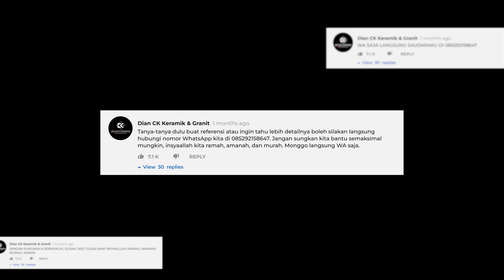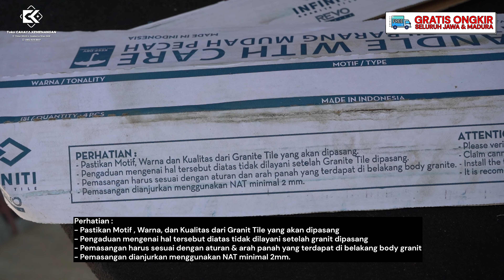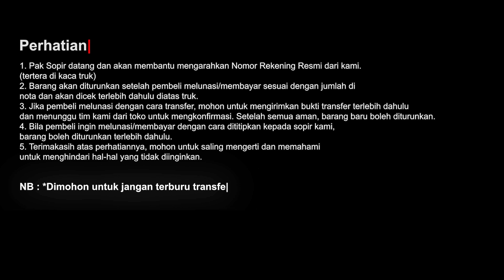PROMO TURUN HARGA GRANIT!!! INFINITI NOLAN DARK GREY, KW 1, 60x60 - Rp155.000/M - GLAZED POLISHED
Segmen Video :
00:00 Preview
00:24 Intro
01:11 Pembukaan
02:05 Unboxing - Cara Pemasangan
02:56 Review Infiniti Nolan Dark Grey
07:58 Video Detail Sinematik
10:31 Harga & Info Cara Pembelian
Toko Cahaya Kemenangan :
Showroom Dian Ck Keramik & Granit = Jl. Trunojoyo no 37, Tambakbayan, Ponorogo. (bawah plang rute Pendopo Agung) =